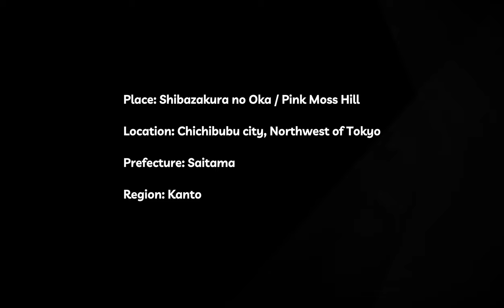😀Discover Japan's Stunning Pink Moss Hill at Hitsujiyama Park | Full Bloom Experience" 😀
Immerse yourself in the breathtaking beauty of Hitsujiyama Park's Pink Moss Hill in Japan! Join me on a vibrant journey through a sea of blooming Shibazakura (pink moss) flowers, creating a mesmerizing pink carpet against the backdrop of majestic Mount Buko. Perfect for nature lovers and travel enthusiasts, this video captures the best time to visit, insider tips, and the stunning scenery that makes Hitsujiyama Park a must-see destination in Japan.